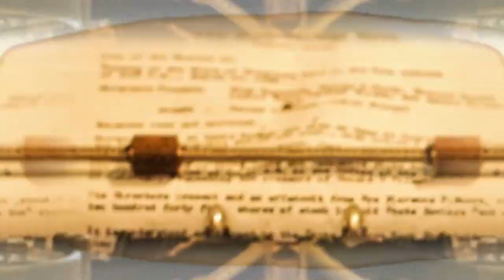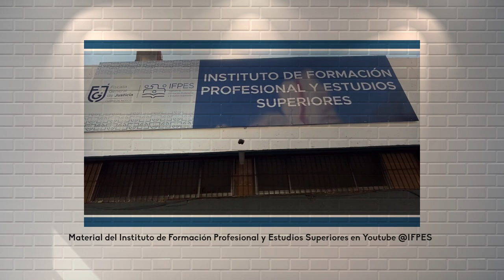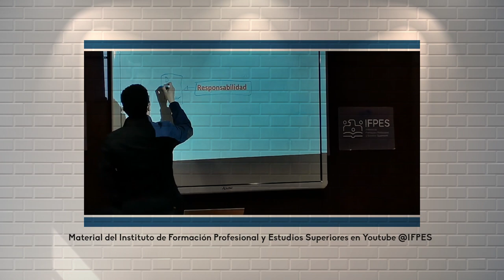116.- Contacto en Francia | Cultura al Derecho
En esta emisión de Cultura al Derecho, Diego Guerrero conversa con el Dr. Eduardo Galindo Becerra, académico de la Facultad de Derecho, sobre el derecho administrativo que combate a la corrupción y el tráfico de drogas, derivados de la película "Contacto en Francia".

Introducción: Oscar Alberto García Solís
Cápsula: Kerem Guevara Cayetano

Conducción: Diego A. Guerrero García
Invitado: Dr. Eduardo Galindo Becerra
Realización y Postproducción: Miriam S. Gallegos Muñoz